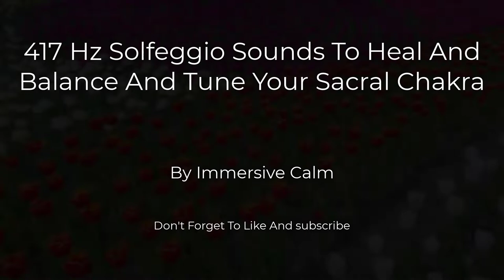417 Hz Solfeggio Sounds To Heal And Balance And Tune Your Sacral Chakra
Enjoy this 417 Hz frequency soothing solfeggio sounds to heal and balance, tune and vibrate, your sacral chakra. Use it to cleanse neagativity from your life.

I think you'll really enjoy the soothing effects of Solfeggio Sounds at 417 Hz. They work naturally to remove negativity, and heal and balance.  The black screen allows you to enjoy it while sleeping, studying or just doing chores. Solfeggio frequencies are nine tones derived from numerology which were used centuries ago. These frequencies are believed to create positive shifts to those in proximity to them.

417 Hz – This Beautiful Solfeggio Frequency is also known to heal and balance Sacral Chakra – Our Second Energy Center. Its a frequency that can bring change, it marks the starts of new beginnings in the life, and its so powerful that it can reverse and undo negative happenings.

Benefits of 417Hz Solfeggio Frequency

1. Removes Negative Energy from the Body

2. Remove Negative Energy from the Home and Office

3. Remove Negative Thoughts and Behavior Patterns

4. Undo Situations with Negative Outcome

5. Facilitates Change in you and others

6. Helps To Come out of Trauma

7. Balances and Heals the Sacral Chakra

Let this amazingly powerful frequency vibrate and tune your Sacral Chakra and Clears Away all the Negativity, Negative Energy, Blockages and Emotions. Below is the 417 hz Miracle Tone Music is designed especially for Sleep.

I want to recommend the following to you, so you can relax, get, better sleep and calmness. They will help you study, sleep, concentrate, and rest:

Sleep Mask

Shredded Memory Foam Pillows

Breathe Right Nasal Strips

Extra Thick Yoga Mat

Meditation Cushion

Black & Decker 16" fan on a stand  w/ remote